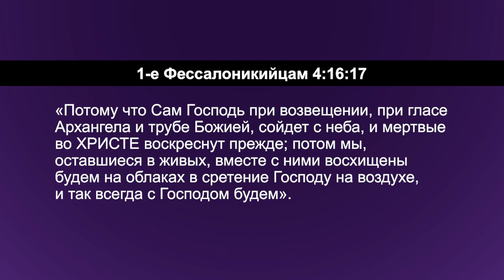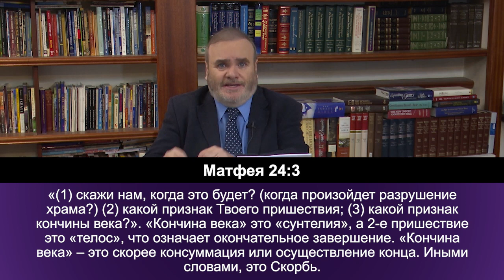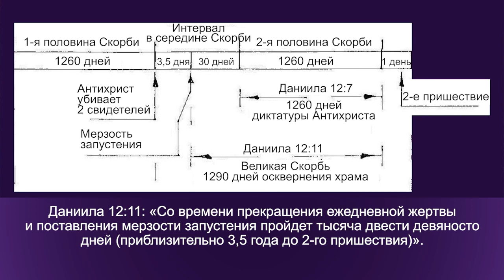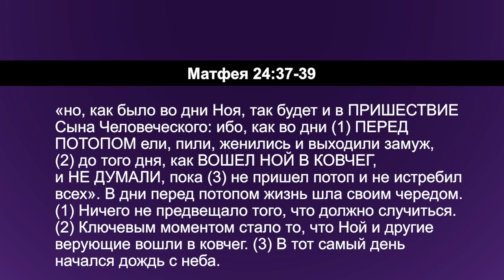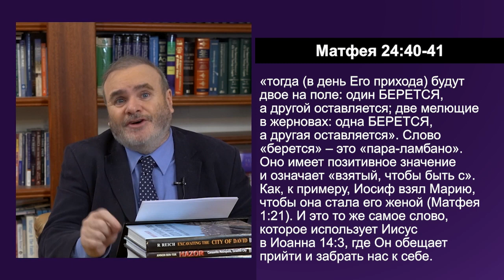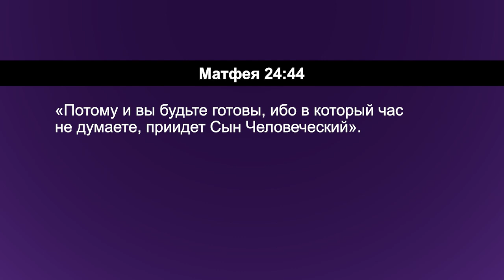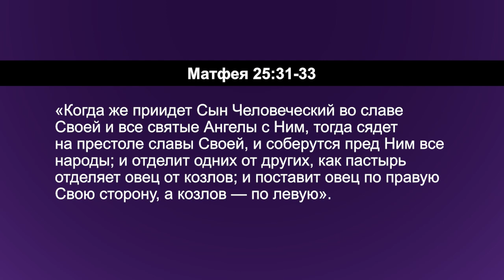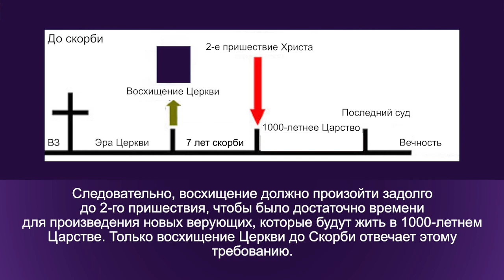ВОСХИЩЕНИЕ ЦЕРКВИ ДО ВЕЛИКОЙ СКОРБИ. №2 «Углубляясь в Слово» (185)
Пастор Дерек Уокер продолжает серию проповедей, в которой он разбирает вопрос о том, говорит ли Библия о восхищении церкви до Великой Скорби?

В Библии сказано, что это время закончится ужасным периодом под названием Скорбь. Это будет время судов, которые изольются на землю. И оно детально описано в книге Откровение, начиная с 6-й главы. И все знаки указывают на то, что мы очень близки к этому.

А еще в Библии сказано о восхищении Церкви. Вопрос в том, начнется ли восхищение до Великой Скорби, или же Церкви придется пройти период Скорби и гнева Божьего под названием День Господень.

Поговорим об этом в программе прямо сейчас.